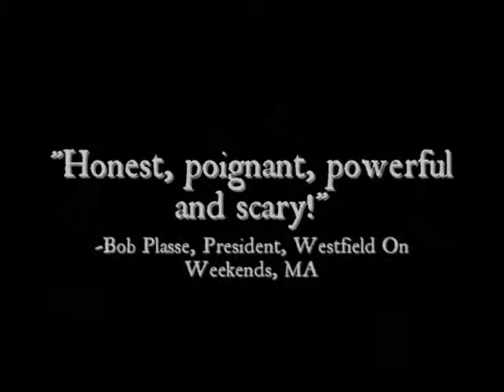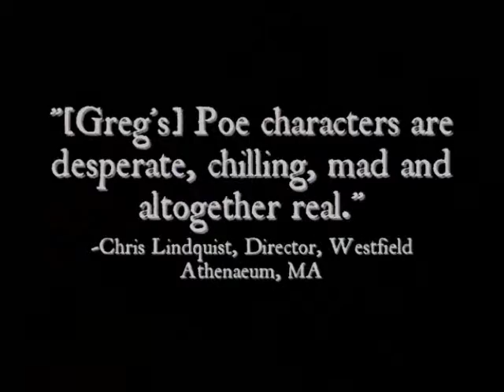POE, TIMES TWO - 2016 Capital Fringe video teaser - extended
GUILLOTINE THEATRE PRODUCTIONS
presents

POE, TIMES TWO
Twin tales of mystery, murder...and mortar.

A double-bill of short, one-man plays adapted from two classic stories of mystery and horror, “The Cask of Amontillado” and “The Black Cat”, by Edgar Allan Poe. Written and performed by Greg Oliver Bodine.  Directed by DeLisa M. White.  Lighting Design by Richard Kent Green.  Costume Design by Jeanette Aultz.  Sound Design by Charles Jeffreys. Production Stage Manager: Laura Schlachtmeyer. Co-Producer: Catherine Aselford.  Part of the 2016 Capital Fringe Festival in Washington, D.C. July 7-31.

WHERE: Caos on F - 923 F St. NW, Washington D.C. 20004 (by Metro: Gallery Place-Chinatown Station)